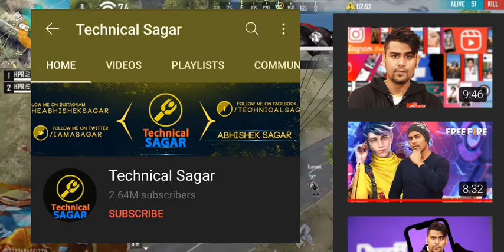Technical Sagar Roast in kannada (?) || 😡 Nin Kate mugitu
Technical Sagar bekaar video link 😂

Our channel.
Join us now to receive our new videos.
 Press 🔔 to never miss any update.

ನಾವು  Kannada free fire players guru
ನಮಿಗೆ support ಮಾಡದೆ ಇನ್ನೂ ಯಾರಿಗೆ support
ಮಾಡ್ತೀರಾ 😎

OK 🤗

Love you all Kannadigas   🥰🧡.

1.Garena Free Fire Indonesia Live
2.Garena Free Fire Brazil Live
3.Garena Free Fire Brasil Live
4.Garena Free Fire India Live
5.Garena Free Fire Singapore Live
6.Garena Free Fire Thailand Live

Tags ignore

THE DD
Gaming KANNADIGA
War2kill Gaming
Panchu 800
BOSS GAMER
Mr. Udal
Things of gaming

and share this to all
your WhatsApp group  and free fire friends,😔 plz support me ಕರ್ನಾಟಕ .